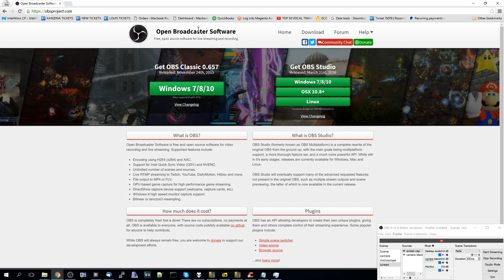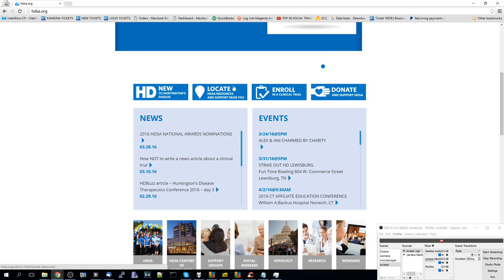Show me your success, and stop bothering me to start a patreon.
If these videos have helped you, don't donate money. Send me pictures of what you've fixed. Tell me how it helped you. My business exists to make $, but this channel exists to allow other people to do repairs and fix problems within their business that they never would have before. So don't pay me in money; you won't find a crowdfunding campaign or patreon here.

✖ Scroll down to find FULL LIST of equipment we use below + support forum link!
⊙ Need help? where we answer Macbook logic board repair questions for $29/mo.

✖ Repair Service:
▶ Local to NYC? Our store offers free estimates on all Macbook problems.
▶ Outside New York? We provide service to the entire U.S. via mail-in service!

👉 Are you a business looking to outsource board repairs? Open a business account with us to receive wholesale rates.
👉 Do you have an existing store that offers Macbook repair? Want to get into board repair? Check out our 1 on 1 tutoring sessions where we teach board repair

● Soldering Iron
● Preferred tip: Fine Flat GPU wicking
● Hot Air EXPENSIVE
● Multimeter Probes
● Fume Extractor
● Microscope LED light
● Desoldering wick/braid --- JESSA JONES' FAVORITE WICK!
● Branson EC cleaning fluid
● Jumper wire THIN
● Jumper wire THICK
● Nitrile gloves
● On-screen Bench PSU

✖ RECORDING EQUIPMENT:
● Work camera
● Home camera
● Work microphone
● Home microphone